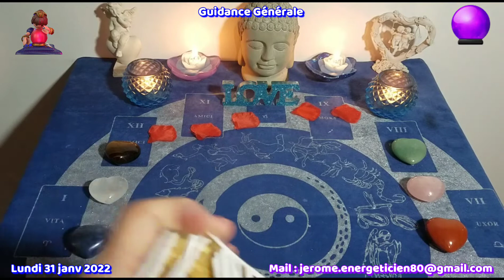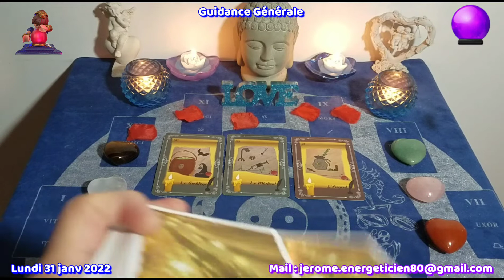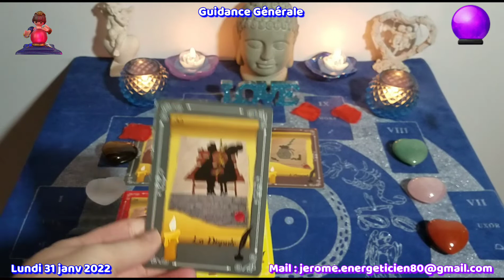🔮 Lundi 31 janv 2022 🔮 Guidance Générale.